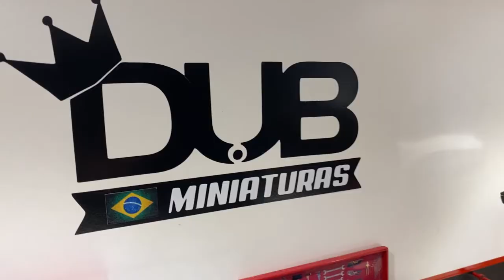Vw Parati GLS Girando baixo com Pneu perfil fino! - Dub Miniaturas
e ai galera agora com pneu perfil fino ela ta girando baixo baixo!